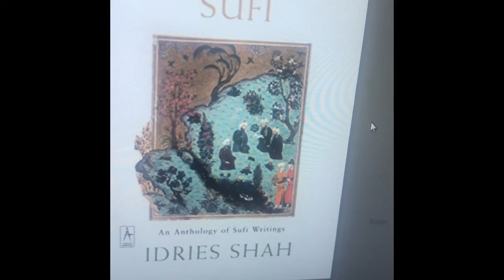The Way of the Sufi by Idries Shah